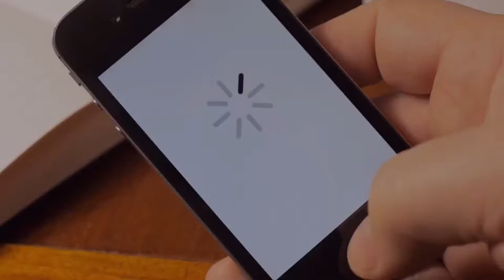CAFE VIDEO 48 B